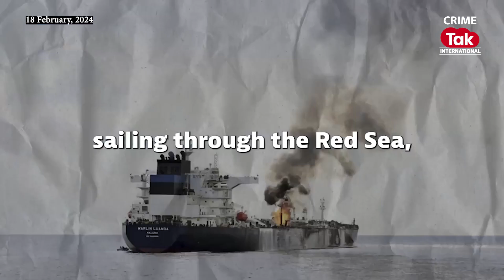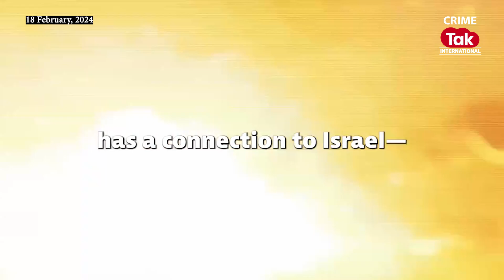How Houthi Attacks in the Red Sea Threaten Global Shipping?|CrimeTakIntertnational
General S5 E99 - The Houthis claim to target ships associated with Israel, including those owned, flagged, or operated by Israelis or bound for Israeli ports. However, numerous vessels attacked lack any ties to Israel. On Sunday, 18 Feb, 2024, IDF posted the video about the connection between the Houthis, the Yemeni group terrorizing global shipping in the Red Sea, and the Iranian Regime.

Crime Tak International is your go-to destination for crime stories and coverage spanning every corner of the globe. From high-stakes heists in bustling metropolises to the intricate web of organized crime syndicates, our investigative series leaves no stone unturned. Unravel the mysteries behind complex cases, and gain insight into the modus operandi of the criminal minds. Be a part of Crime Tak International as we journey across borders, languages and cultures uncovering the compelling narratives that define the world of crime.